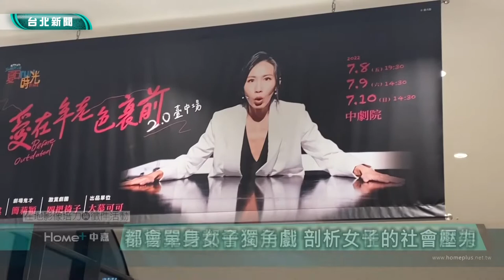台北藝術｜女力時代｜都會單身女子獨角戲 剖析女子的社會壓力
(中嘉新聞 公民記者劉巧雯 台北採訪報導)
轟動台北的都會單身女性獨角戲，售票熱銷，台北首演20場完售。透過將近70分鐘大量而密集的對白討論愛情與人生觀，把單身女性深埋心中的自我懷疑，赤裸裸地攤在舞台上。這個作品相當貼近現代人的生活，不論20、30、40歲都可能遇到的問題，對於「奔四」、「生育力下降」、「輕熟女」的各種標籤女性的潛台詞，把單身女性深埋心中的自我懷疑攤在舞台上，希望讓同樣經歷類似處境的觀眾看見自己，從中發現自己並不孤單。